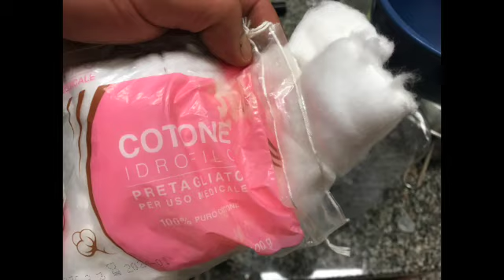Una soluzione naturale per il tuo giardino o il tuo piccolo orto!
Un decotto davvero efficace, credeteci!